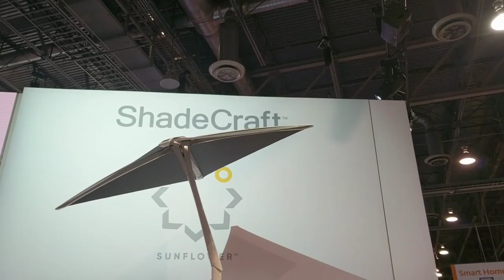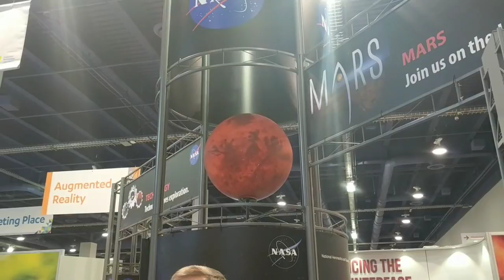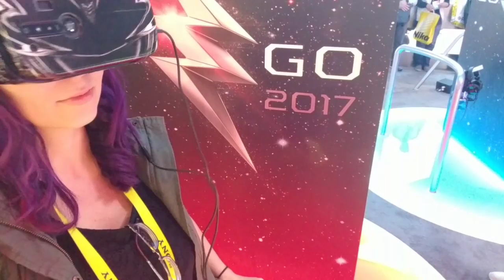CES 2017 Day 2! NASA's Microsoft Hololens and VR Fun Times!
Day 2 of CES 2017 was full of VR demos, and I GOT TO WALK ON MARS! How cool is that?!